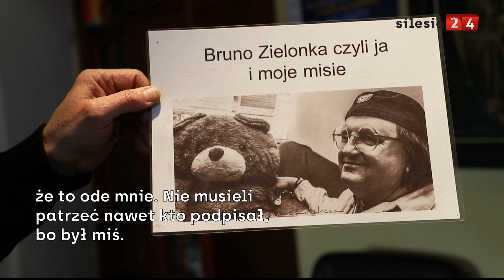Misie OKOK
Jest jednym z największych kolekcjonerów misiów w Polsce i prawdopodobnie w Europie. Jego kolekcja ma ponad 7000 przedmiotów związanych z tymi zwierzętami. Największa część stanowią same misie – maskotki ale nie tylko. W swoich zbiorach ma albumy, książki, obrazy sztuki ludowej, rzeźby, video, przedmioty codziennego użytku, artykuły prasowe. Wszystko związane z jednym tematem.